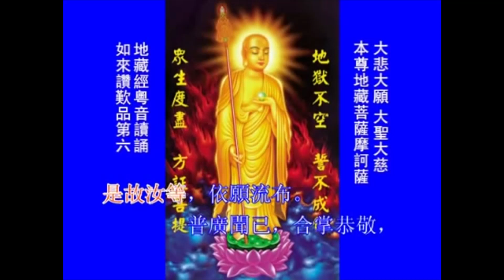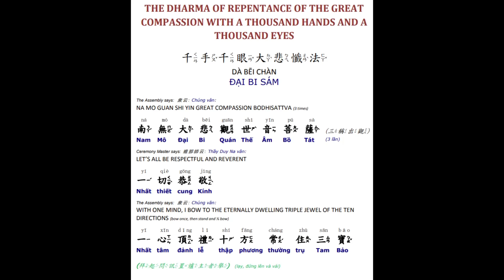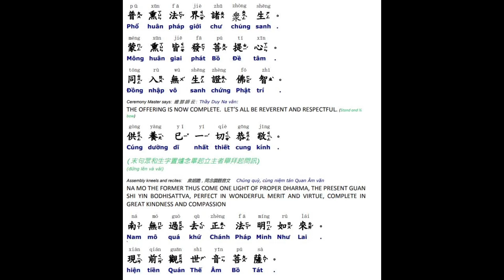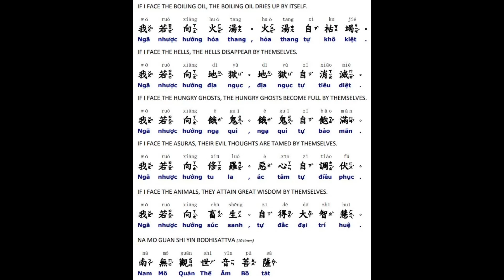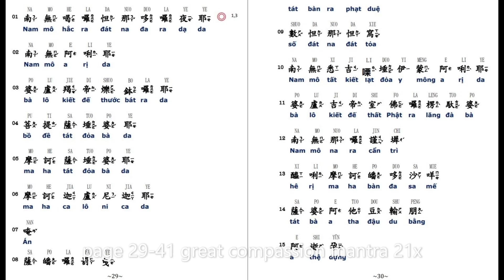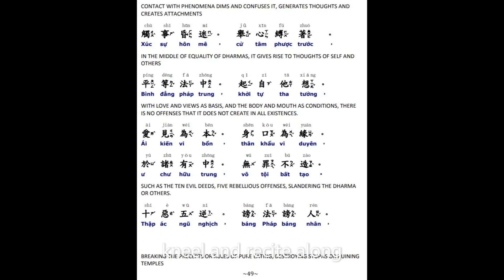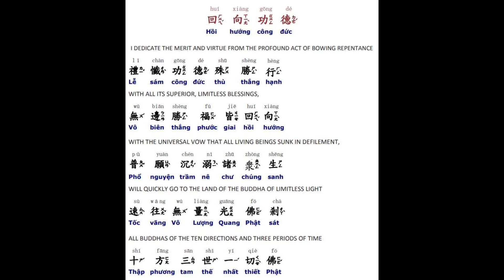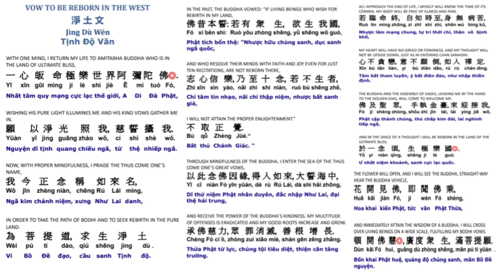16*Afternoon Cultivation of Earth Store Sutra Great plus Compassion Repentance for Auspicious Result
Afternoon Cultivation of
 Earth Store Sutra Great plus
 Compassion Repentance
for Auspicious Result